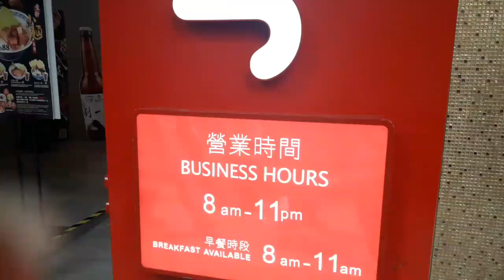#25 Jollibee sa Mongkok, Hong Kong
Gusto daw ng dalawa kasi matagal na din di sila kumain dahil matagal sila na nagbakasyon sa Japan.